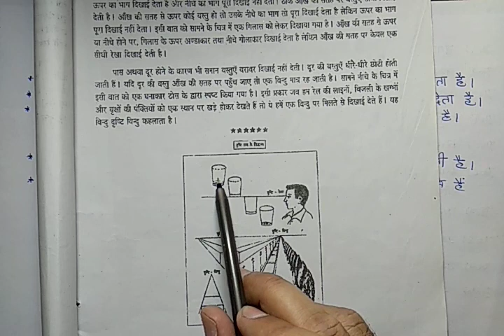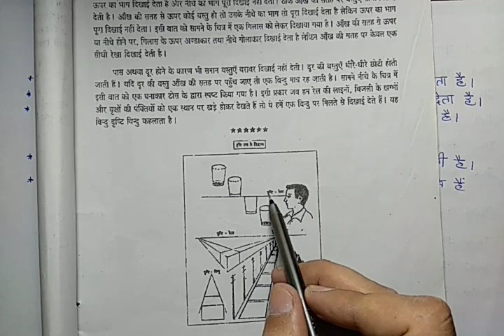दृष्टिक्रम के सिद्धांत । NCERT । बाल चित्रकला ।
इस वीडियो में आप दृष्टि क्रम के बारे में जानोगे

दृष्टि क्रम के सिद्धांत के बारे में आप जानोगे ।